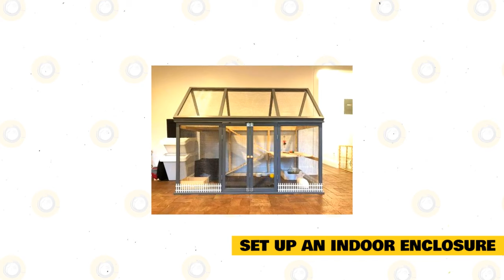Rabbit 101: Rabbit Care Guide for Beginners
The most important parts of rabbit care are providing a healthy diet and an oversized enclosure. Once you have got that taken care of, you'll target rabbit-proofing your home and providing them with toys and social enrichment. Other basics of rabbit care include litter training your rabbit, grooming, and learning a way to properly hold them. the typical lifespan of a rabbit is about 10 years. This estimate will vary a touch bit, counting on the breed of the rabbit and also the conditions they board.

But once you get a pet rabbit, you would like to grasp that this is often a long-term commitment. A rabbit’s long life implies that they'll grow to be amazing companion pets, similar to a cat or dog. But it also means we've to think about the likelihood of moving with a rabbit, or caring for them in their maturity. Before you create the choice to adopt or purchase a rabbit, take the time to actually consider the number of labor it'll fancy look after them for his or her whole lives.